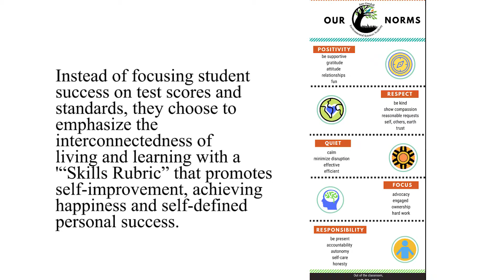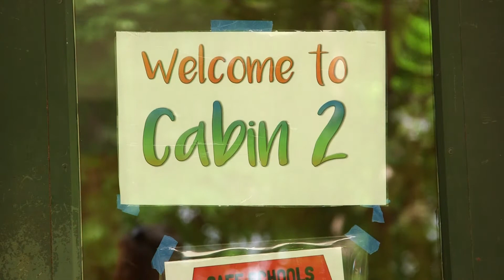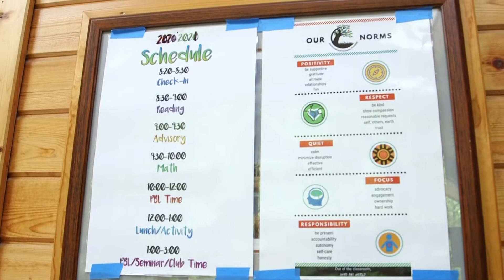2021 Innovation Award Winner - Jane Goodall Environmental Sciences Academy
Category: Creating Different and Innovative Forms of Measuring Outcomes

Jane Goodall Environmental Sciences Academy in Maple Lake has integrated their mission of “Out of the Classroom, Into the World” into every aspect of school design and culture. Instead of focusing student success on test scores and standards, they choose to emphasize the interconnectedness of living and learning with a “Skills Rubric” that promotes self-improvement, achieving happiness and self-defined personal success.